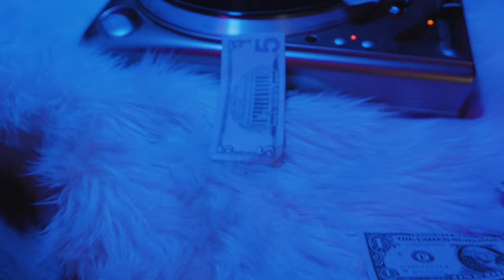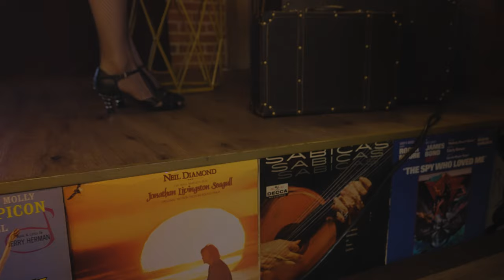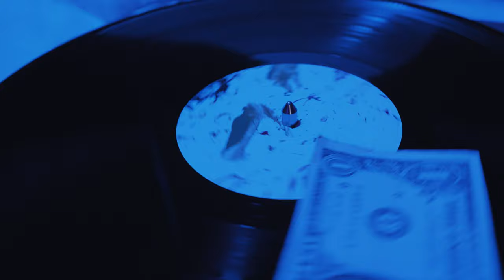Zebulon - After All (Official Music Video)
After All By Zebulon

A Columinati Films Production

Directed By Zebulon Griffin
Director of Photography - Cory Messer
1st Assistant Director - Robyn Griffin
1st Assistant Camera - Justin Holdstock
2nd Assistant Director - Rachel Keaton
2nd Assistant Camera - Breanna Messer
Production Assistant - Neil James Phelps

Starring Zebulon & Kat Murphy